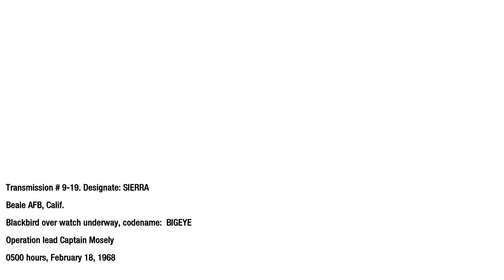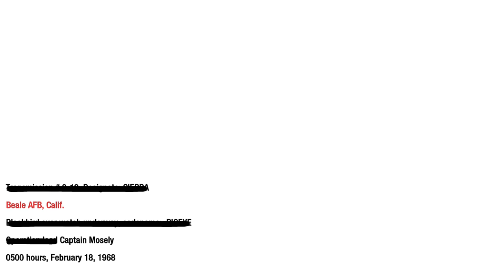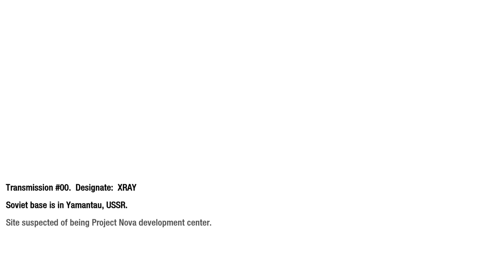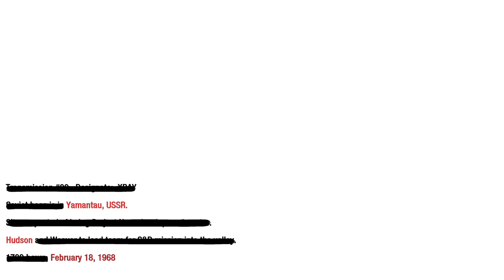Call of Duty: Black Ops [PC] Walkthrough Gameplay - Part 10 - WMD